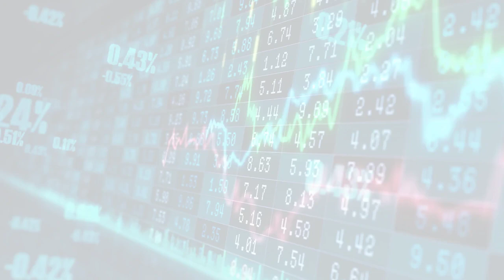Fortune | FORTUNE (Fri, 21 Jul 2023 22:55)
Fortune | FORTUNE
Fri, 21 Jul 2023 22:55
FTX's Sam Bankman-Fried is trying to 'publicly discredit' former lieutenant as a 'jilted lover' before upcoming fraud trial, prosecutors allege
Prosecutors said Bankman-Fried is harassing Caroline Ellison by giving her personal correspondence to The New York Times.